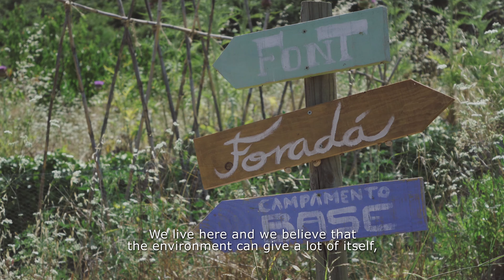El Garrofer de Benialí EN